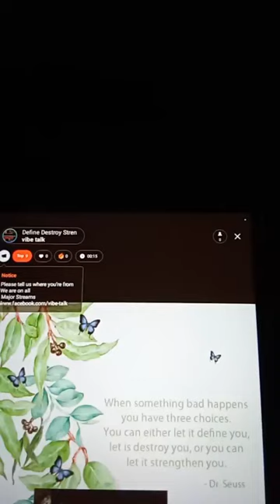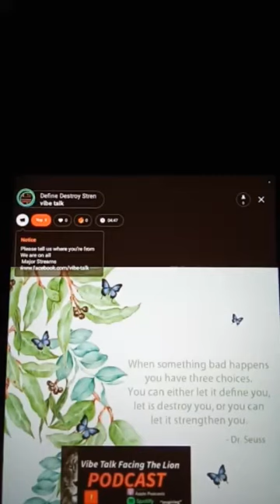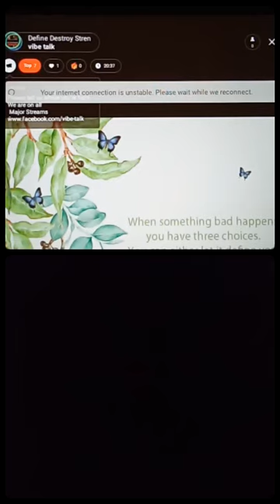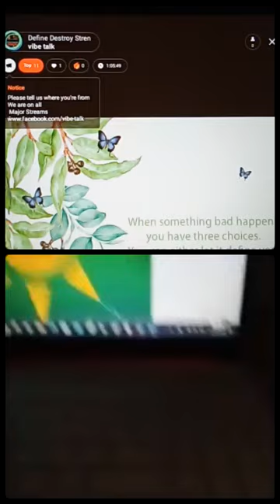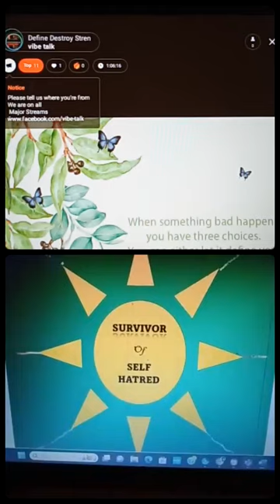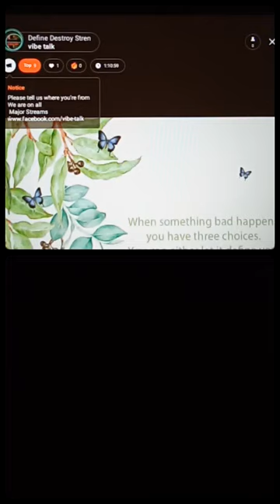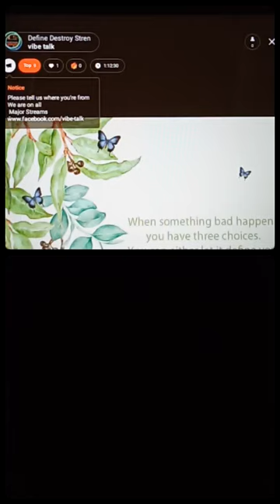Defining who you are vibetalkfacingthelionpodcast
What Defines You?

vibe_talk

Direct Connect
Voicemail and txt available

Alabama
Alaska
Arizona
Arkansas
California
Colorado
Connecticut
Delaware
Florida
Georgia
Hawaii
Idaho
Illinois
Indiana
Iowa
Kansas
Kentucky
Louisiana
Maine
Maryland
Massachusetts
Michigan
Minnesota
Mississippi
Missouri
Montana
Nebraska
Nevada
New Hampshire
New Jersey
New Mexico
New York
North Carolina
North Dakota
Ohio
Oklahoma
Oregon
Pennsylvania
Rhode Island
South Carolina
South Dakota
Tennessee
Texas
Utah
Vermont
Virginia
Washington
West Virginia
Wisconsin
Wyoming